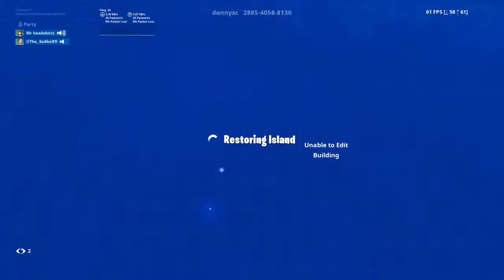Short Stream :)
Grinding for Team Ghoul